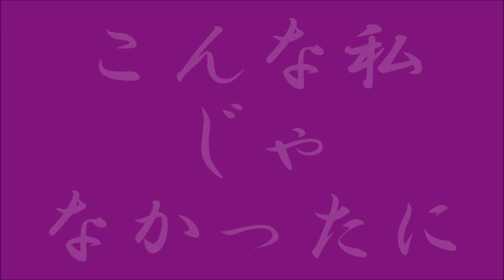こんな私じゃなかったに 神楽坂はん子／昭和レトロ親父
作詞：西條八十　作曲：古賀政男　Γ(≡＾Ω＾≡)ノ歌詞も曲も楽しい唄です♪